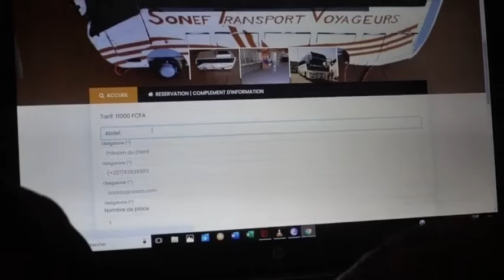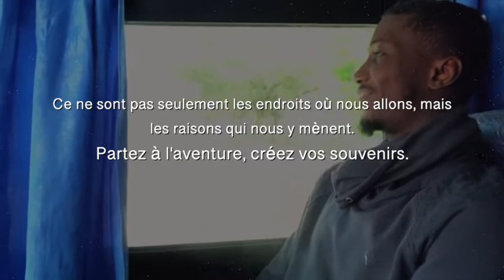Un Roadtrip à Maradi pour découvrir la capitale économique du Niger 🇳🇪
Cette vidéo retrace un Roadtrip entamé en décembre 2019 en collaboration avec la Société de Transport Nigérien, SONEF TRANSPORT.
Un Roadtrip entre Niamey, Dosso, et Maradi.
Une visite guidée à travers la belle ville de Maradi.!
Je vous invite à visionner la vidéo.

Merci beaucoup ☺️